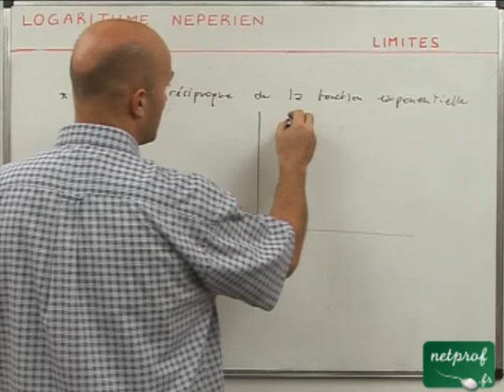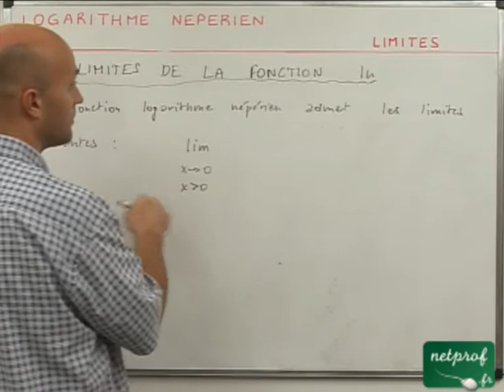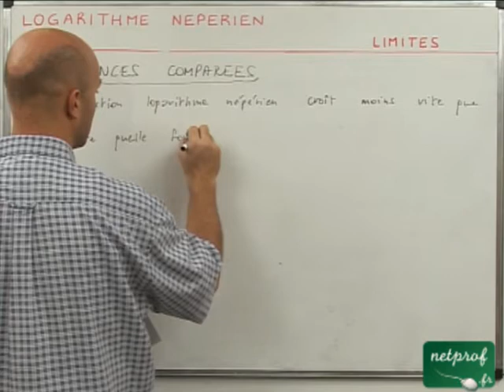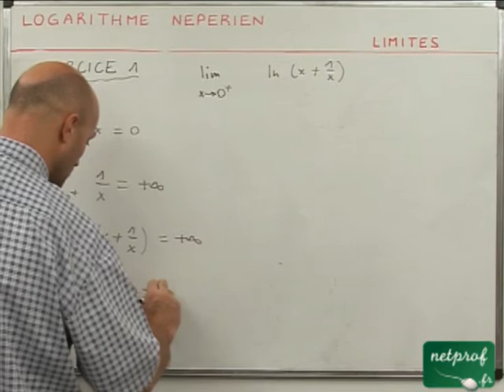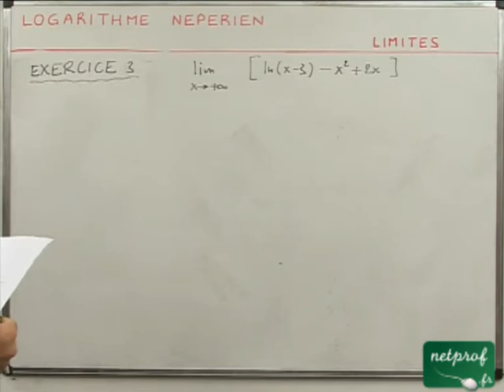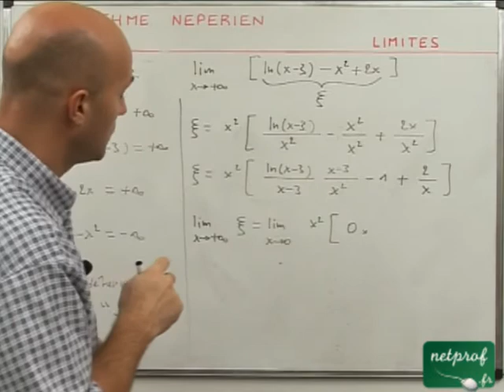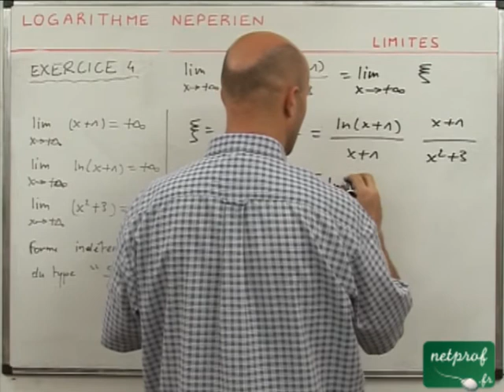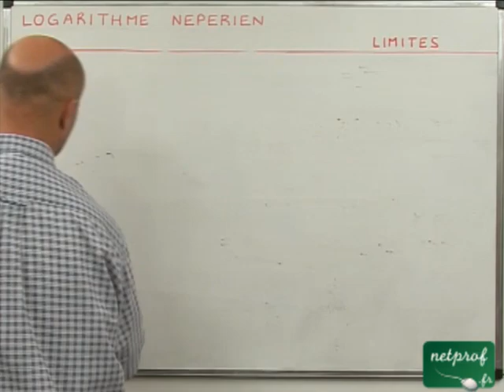27 Logarithme : limites